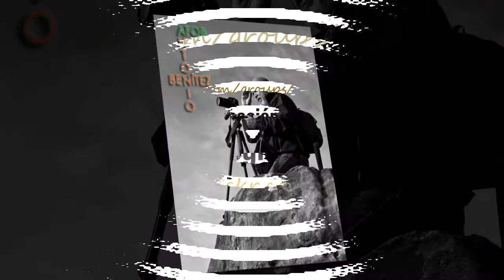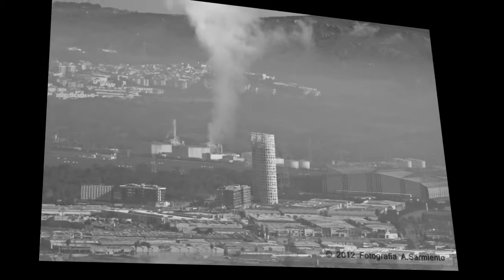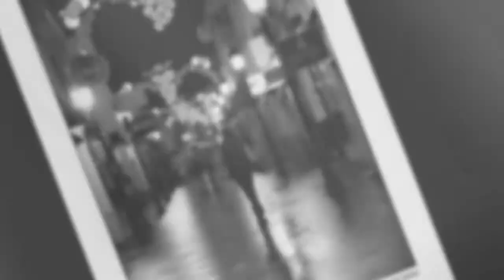Audiovisual Enero 2013 AFOB (Los Barrios - Cádiz)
Montaje realizado con fotos de los miembros de AFOB perteneciente al mes de Enero de 2013